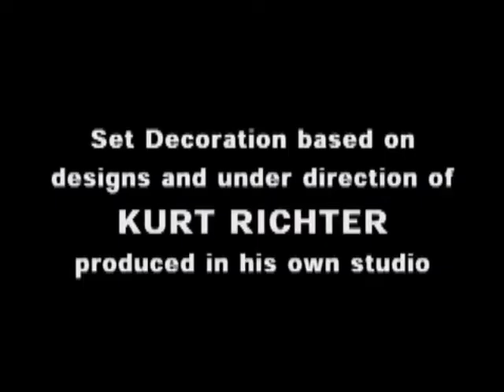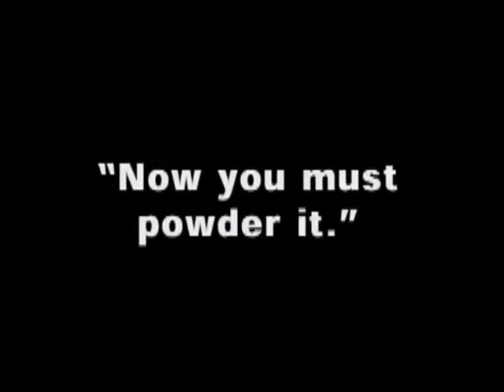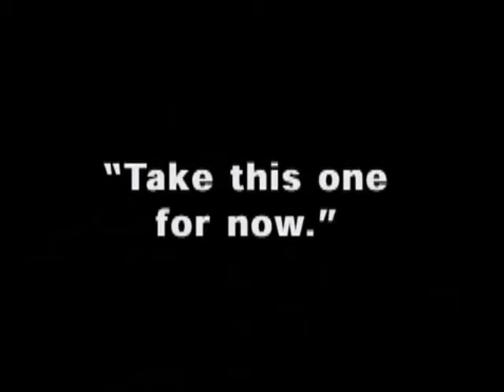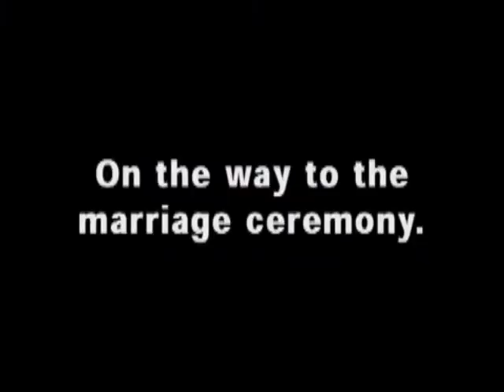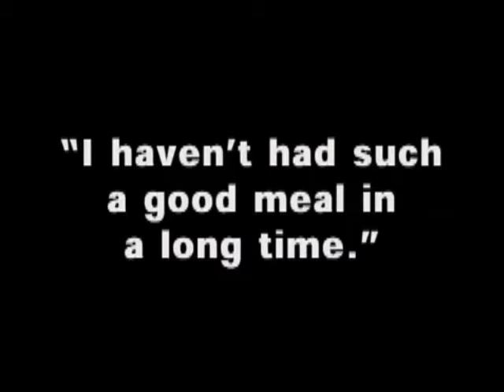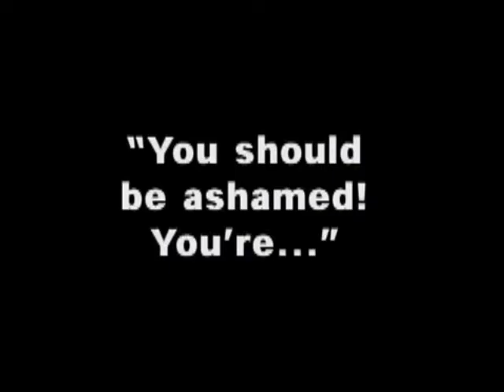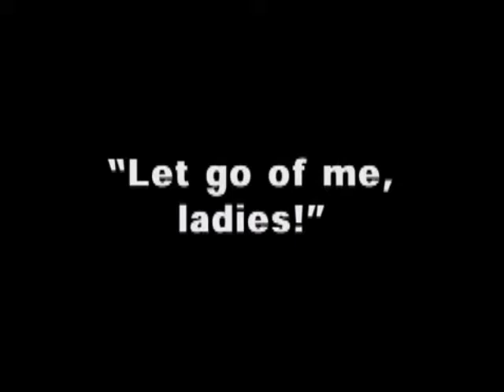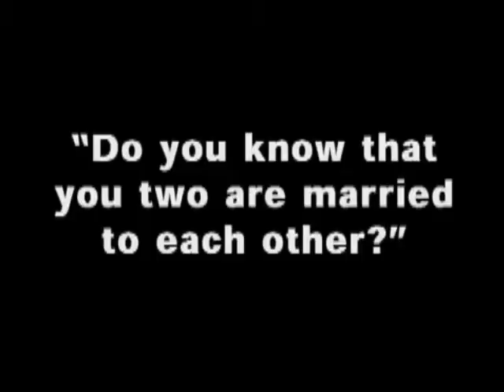The Oyster Princess (silent)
Rich girl wishes to marry (any) Aristocrat. Music composed and copyrighted by Edward Rolf Boensnes.